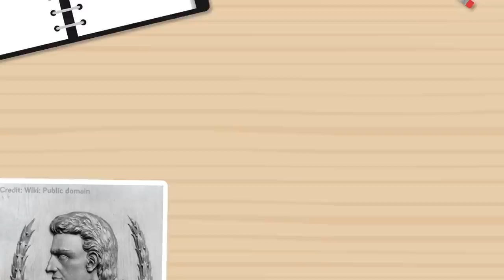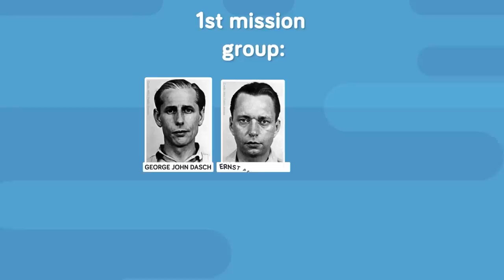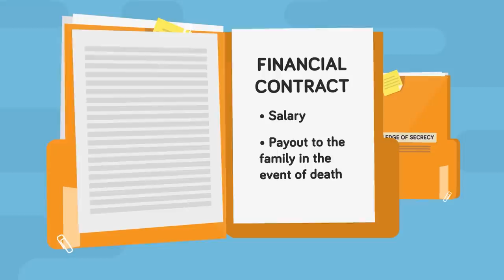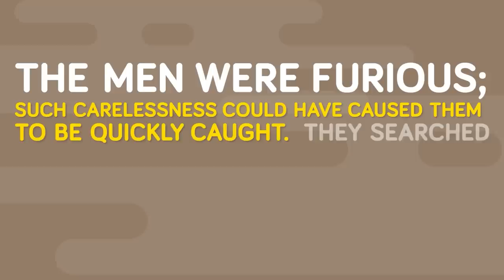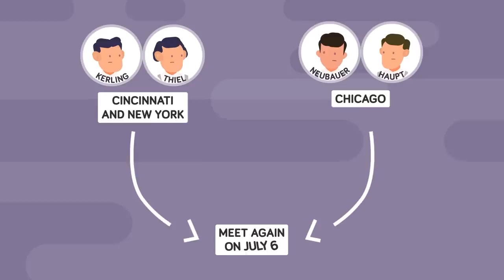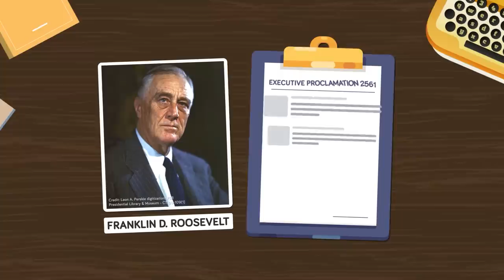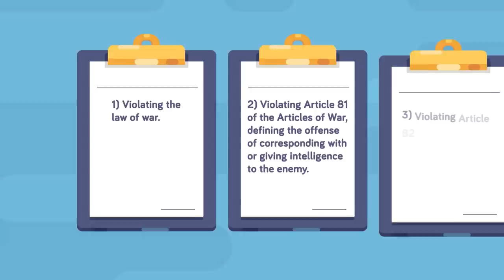Nazis' Insane Plan to Sabotage the United States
World War 2 was an extremely sensitive time in history, with each side of the war trying to gain whatever edge they could, both the allied forces and nazi Germany resorted to some sneaky business to try and sway the tides of war in their favor. Today we uncover a secret Nazi plot that would have put Nazi soldiers on United States territory! What if WW2 was fought in America! Find out how close that came to actually happen in today's epic new video!

Dobbs, M. (2005). Saboteurs: The Nazi Raid on America. Vintage Books.